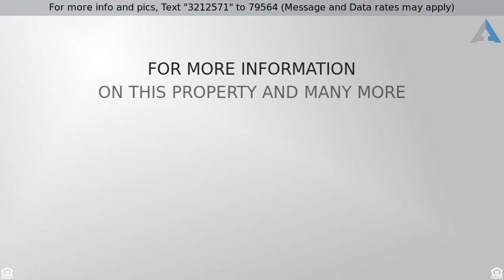Priced at $1,275,000 - 3785 Ibis Street, San Diego, CA 92103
Love, completely renovated Tudor in Mission Hills

Complete rebuild! This lovely 3br/2ba Tudor-style home with PERMITTED bonus room off of the garage is essentially new construction. New foundation, plumbing, electrical, windows, roof, drywall, lighting, flooring, in a reconfigured open concept floor plan. 9 foot ceilings in the main living area accentuated with recessed lighting. Bonus room off the garage is ideal for an office, gym, play area, storage or optional bedroom.  A8x1512x1514x1311x910x14The master bathroom is well appointed with a relaxing "at home spa" feel. The master bathroom also features heated floors, a large glass shower enclosure, and floating soaking tub. A large picture window, original to the home, brings an element of charm and an abundance of light into the front bedroom. The backyard has a large patio for outdoor dining and a fire pit for enjoying on cool nights. This home is convenient to all of Mission Hills assortment of fine restaurants (with more coming), shops, cafes, coffee shops, and more. Also convenient to downtown, Hillcrest, Bankers Hill, Balboa Park, Point Loma, the airport, and freeways. It's more than a home. It's a Lifestyle!  Information is believed to be reliable, but is not guaranteed.  Buyer and buyer's agent shall verify all information to own satisfaction prior to removing contingencies and close of escrow.  Square footage is from developer's plans.